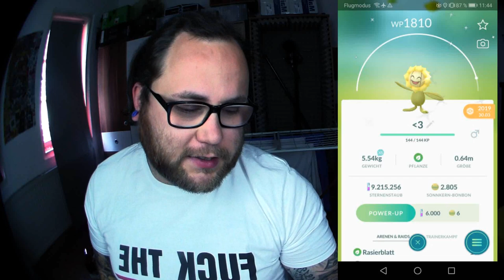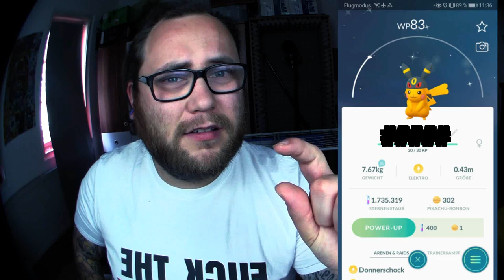GEWINNSPIEL : Shiny Pikachu mit Nachtara Mütze | Pokémon GO Deutsch # 728